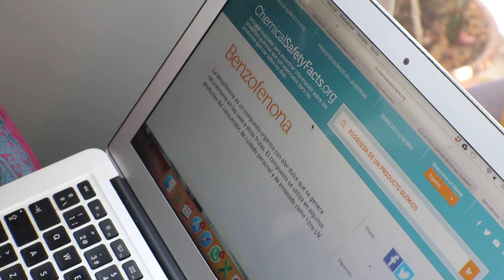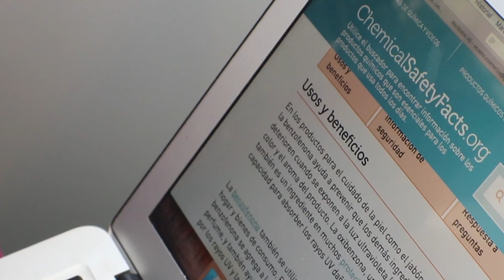Protectores solares, biodegradabilidad y toxicidad en el Medio Ambiente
En esta entrega de Planetarias, Vicky Hermida, fundadora de Ecoeko Cosmética Consciente, nos habla de los protectores solares que usamos para protegernos del sol. Pero, ¿sabemos si sus ingredientes son realmente seguros? La Benzofenona es uno de los bloqueadores de rayos UV más potentes que conocemos y está presente en casi toda la cosmética industrial que encontramos en cualquier tienda… pero también es una de las sustancias más peligrosas según el CDC (Centro de Control de Enfermedades y Prevención). Es un disruptor hormonal que puede causar endiometrosis en mujeres, disminuir la calidad del semen en hombres y causar esterilidad.

Además, el daño no solo nos lo causamos a nosotras mismas, sino que estas sustancias tóxicas también son ingeridas por los animales marinos causando problemas en sus ciclos de reproducción.

Por tanto, este verano, a la hora de elegir un protector solar, es importante que nos fijemos en elegir un producto con composición mineral (protección física) y no química (con benzofenonas y derivados).